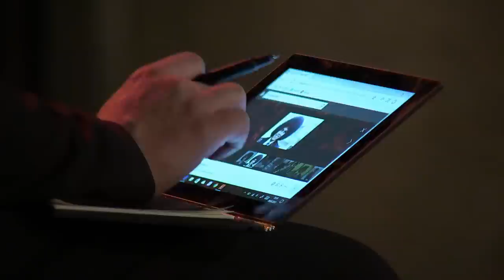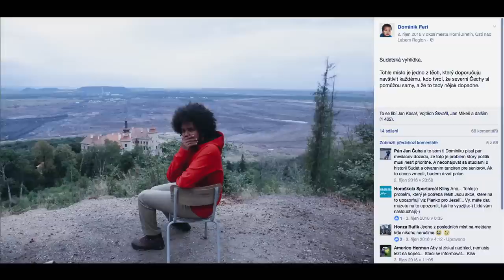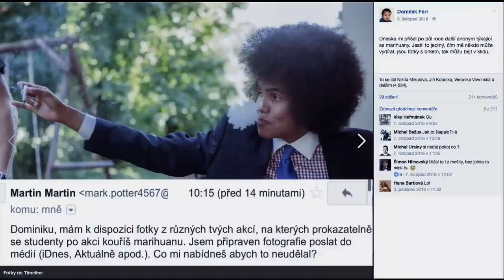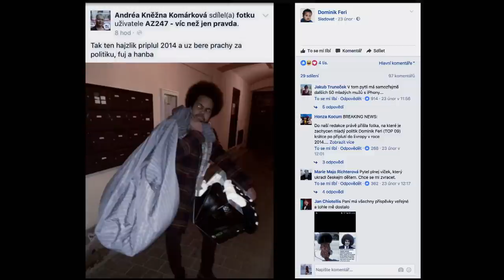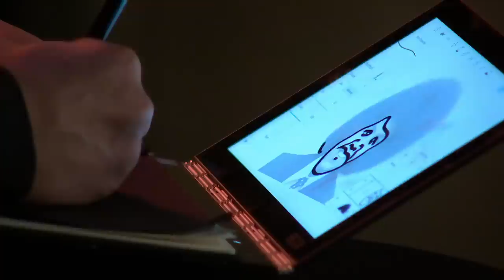2. Dominik Feri - Show Jana Krause 10. 5. 2017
Hosté: Zpěvák a herec Michal Malátný, teprve 20letý politik a t.č. student práv Dominik Feri a youtuberka Anežka Chudlíková alias Not So Funny Any.

👉 SledujSJK! na

👉 PODPOŘTE EMILA! 😉